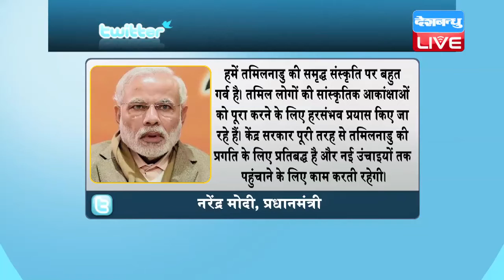DB LIVE | 03 JAN 2017 | Jallikattu Protests: Tamil Nadu Looking at Legal Options to Ban PETA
तमिलनाडु में जलीकट्टू से प्रतिबंध हटाने को लेकर चल रहे संग्राम कके बीच प्रदर्शनकारियों के ले एक राहत की खबर आई है। केंद्र सरकार ने जलीकट्टू पर तमिलनाडु सरकार के अध्यादेश को मंजूरी दे दी है। वहीं पीएम मोदी ने ट्वीट कर कहा कि हमें तमिलनाडु की समृद्ध संस्कृति पर बहुत गर्व है... तमिल लोगों की सांस्कृतिक आकांक्षाओं को पूरा करने के लिए हरसंभव प्रयास किए जा रहे हैं... इसके साथ ही पीएम ने कहा कि केंद्र सरकार पूरी तरह से तमिलनाडु की प्रगति के लिए प्रतिबद्ध है और नई उंचाइयों तक पहुंचाने के लिए काम करती रहेगी। जलीकट्टू को लेकर गृह मंत्रालय ने कहा कि केंद्र सरकार ने तमिलनाडु सरकार को इस पर एक अध्यादेश जारी करने की इजाजत देने के लिए अध्यादेश को मंजूरी दे दी है। वहीं अब इसे राष्ट्रपति की सहमति के लिए कानून और पर्यावरण मंत्रालय ने भी अपनी मंजूरी दे दी। सांड़ों पर काबू पाने के इस खेल का आयोजन नहीं होने पर मरीना बीच और कई दूसरी जगहों पर प्रदर्शनकारियों ने जमकर विरोध प्रदर्शन किया। हालांकि अध्यादेश आने को लेकर प्रदर्शनकारियों ने अपनी खुशी ज़ाहिर की। इससे पहले जलीकट्टू के समर्थन में कई राजनीति हस्तियां और तमिल कलाकार भी शामिल हुए। तमिलनाडु में स्कूल कालेजों के साथ ही फिल्म शूटिंग तक दिन भर के लिए रोक दी गई। प्रदर्शन में सुपरस्टार रजनीकांत, अभिनेता अजित कुमार, सूर्या, सूर्य कार्तिकेयन के अलावा कई अभिनेत्रियां भी मूक प्रर्दशन में शामिल हुई। जबकि राज्य की मुख्य विपक्षी पार्टी द्रमुक ने राज्यव्यापी रेल रोको आंदोलन किया। इसके कार्यकारी अध्यक्ष एमके स्टालिन ने प्रदर्शनकारियों का नेतृत्व किया। कई द्रमुक कार्यकर्ताओं के अलावा स्टालिन और कनीमोई को गिरफ्तार किया गया। तो जल्दी ही जलीकट्टू पर रास्ता साफ हो जाएगा। राष्ट्रपति को अध्यादेश की मंजूरी के लिए फाइल भेजी जा चुकी है। वैसे जलीकट्टू समर्थकों का अभी भी प्रदर्शन जारी है